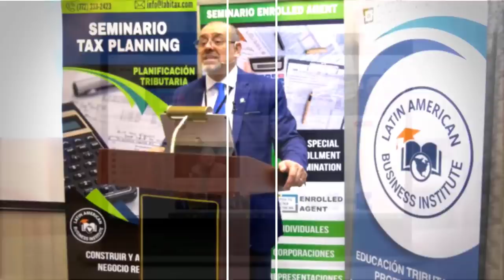Cheque De Estímulo “SECRETO” que USTED PODRÁ PEDIR y que POCOS CONOCEN | ÚLTIMAS NOTICIAS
En este video hablaré del cheque de estímulo “secreto” que usted podrá solicitar y que muy pocos conocen. También comentaré sobre un anuncio que el IRS publicó el día de hoy. Y por último veremos que hizo el presidente Joe Biden sobre la investigación del origen del COVID-19. No se lo pierda. Bienvenidos

PÁGINA OFICIAL DE CARLOS RAMIREZ EN FACEBOOK